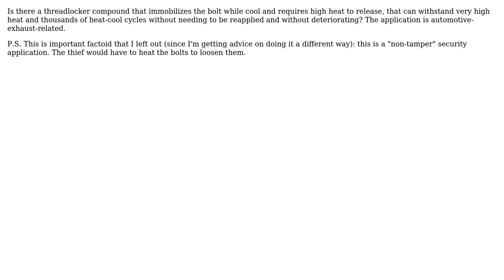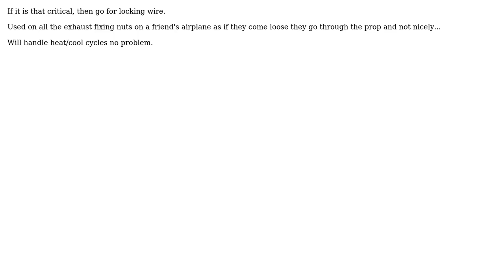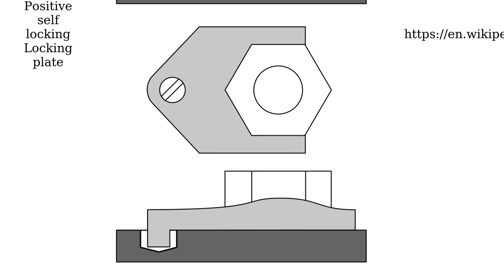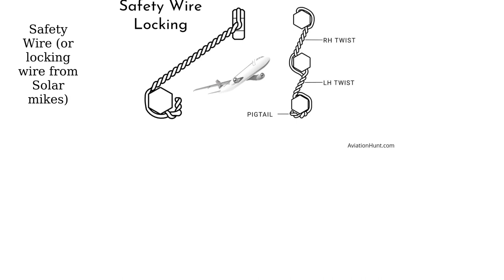Is there a threadlocker that requires heat to release and can withstand thousands of heat-cool...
Engineering: Is there a threadlocker that requires heat to release and can withstand thousands of heat-cool cycles without needing to be reapplied or deteriorating

With thanks & praise to God, and with thanks to the many people who have made this project possible! | Content (except music & images) licensed under CC BY-SA | Music | Images & others | With thanks to user Zeus user Tim user Solar Mike user NMech user MTA user Harper - Reinstate Monica and the Stack Exchange Network Trademarks are property of their respective owners. You are responsible for your own actions.